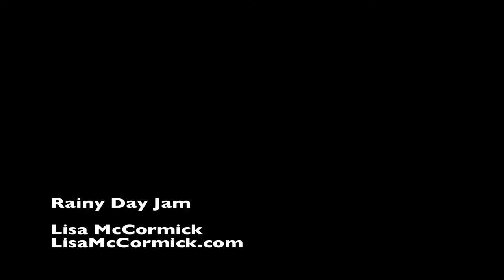Rainy Day Jam with Taylor 812-c Guitar & Partial Capo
My Taylor guitar loves to play when it's raining out. You can hear the raindrops against the window at the end of the tune.